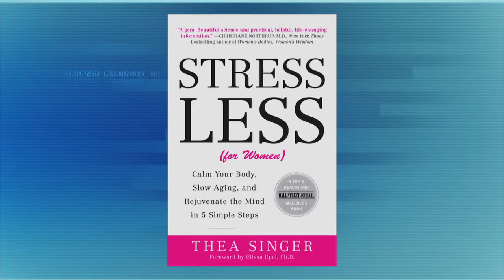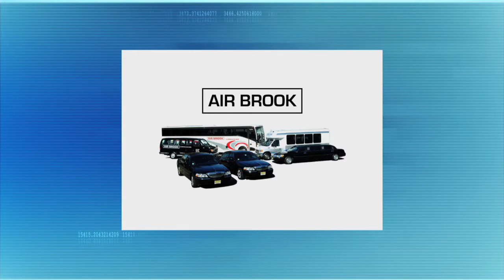Thea Singer on Her Book, "STRESS LESS (For Women)"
"Thea Singer, author of “STRESS LESS (For Women),” teaches women how to tackle stress to reduce psychological tension and physical aging.